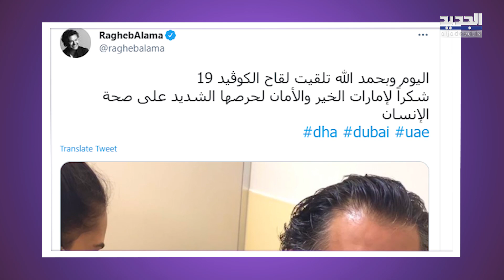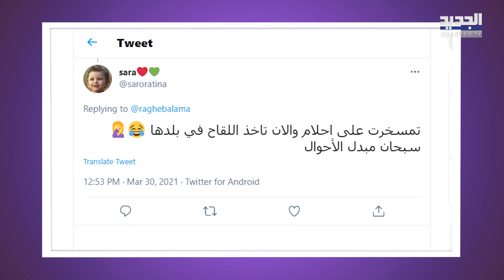خلاف راغب علامة و أحلام على لقاح كورونا يعود للواجهة وهذا ما حصل!!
راغب_علامة احلام لقاح_كورونا#
عاد الحديث عن خلاف الفنان اللبناني راغب علامة والفنانة الإماراتية أحلام على لقاح فيروس كورونا إلى الواجهة من جديد، وذلك بعد إعلان علامة عن تلقيه اللقاح في دولة الإمارات.